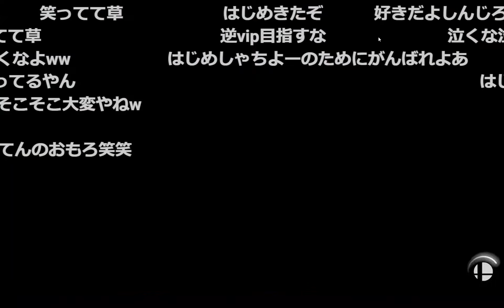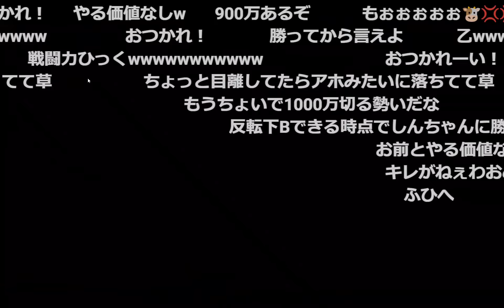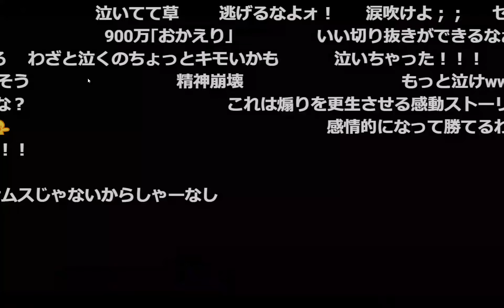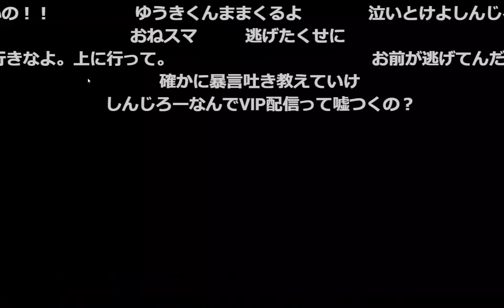ゆうきくんパパ（スナイプ）に煽り散らかされ色々とヤバい発言をしてしまうしんじろー吉田【公認_しんじろー吉田切り抜き】発狂ASMR 2023/07/08配信 Part.4